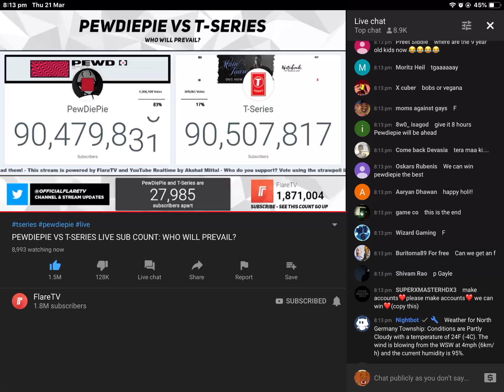we need your help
WE NEED TO MAKE PEWDIEPIE AT THE LEAD